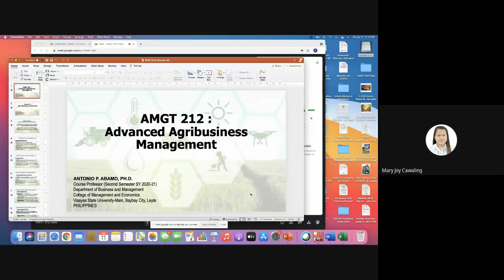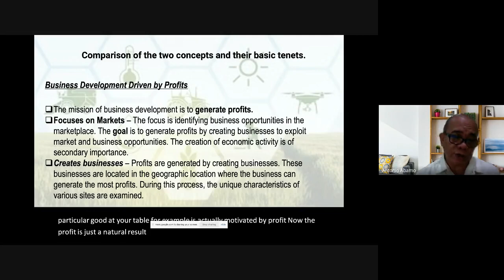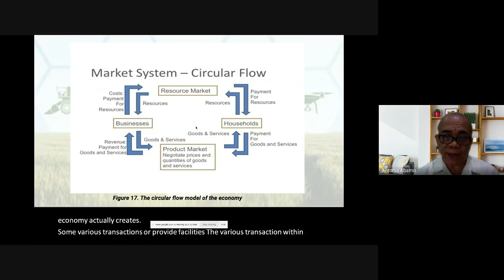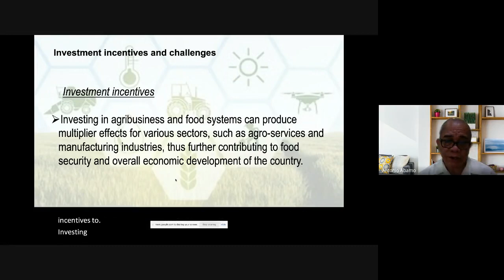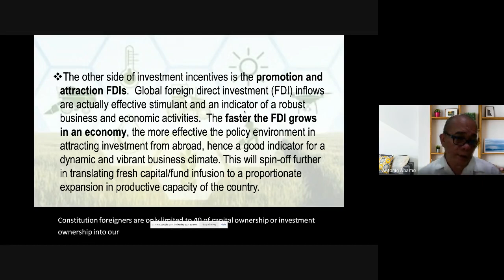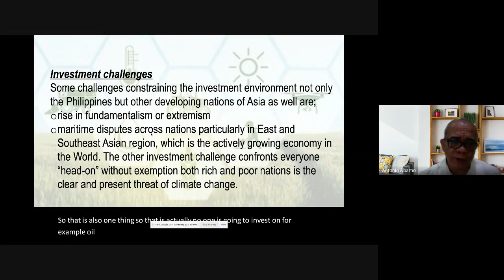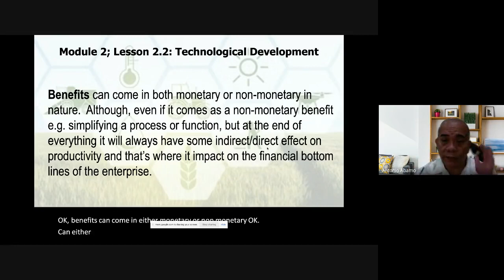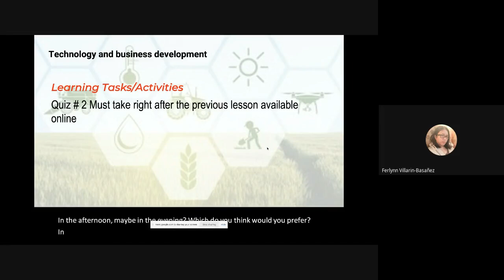Module 2 lesson 2.1 and 2.2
This covers the two important environmental factors in Agribusiness; Economic and technology